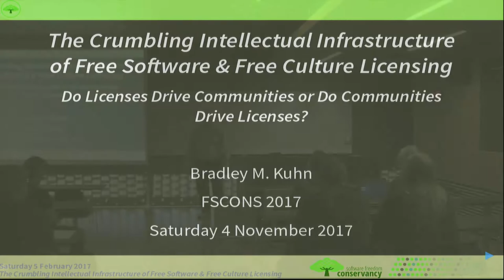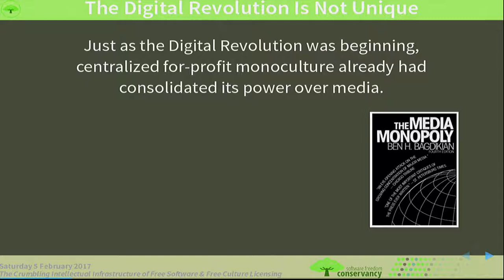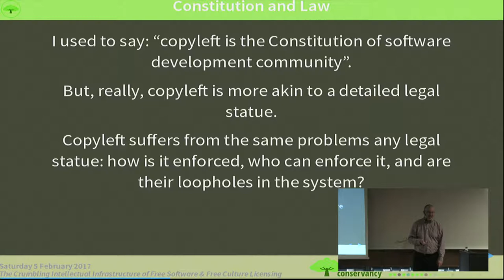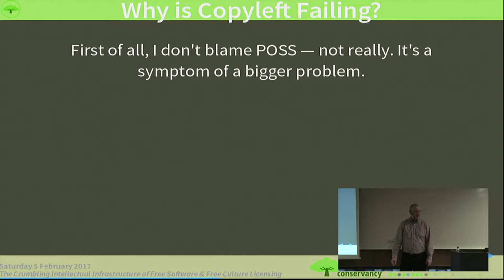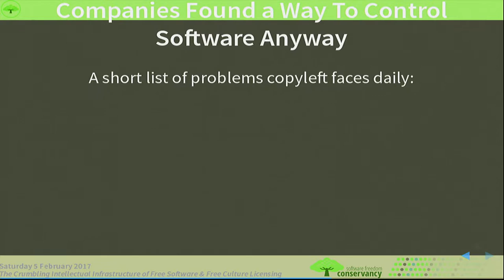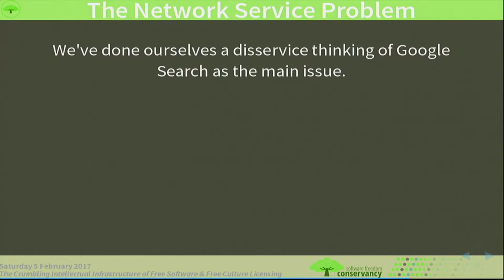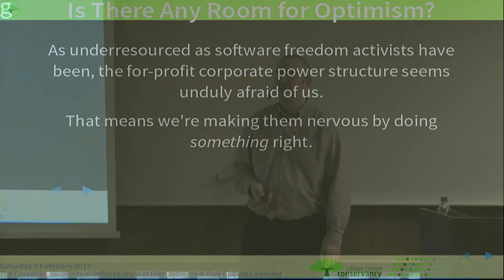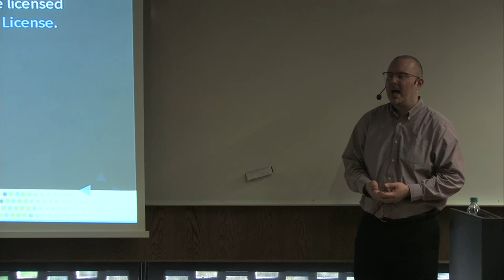FSCONS 2017 - Bradley Kuhn - The Crumbling Intellectual Infrastructure of Free Software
Full title: The Crumbling Intellectual Infrastructure of Free Software & Free Culture Licensing

The license-importance-divide seems almost generational: the older generation cares about licenses and the younger generation does not.  Yet, the historical focus on licensing in Free Software and Free Culture, while occasionally prone to pedantry to a degree only software developers can love, stemmed from serious governance considerations regarding how community members interact.  Most importantly, a license choice of the project bears more heavily than any other decision on the inherent power dynamics that occur within a Free Software or Free Culture community.
    This talk explores both the historical motivations and modern reactions to licensing matters, and digs deep into understanding how the plethora of policy decisions around licensing, including not just the main license choice, but also CLAs, CAAs, promise documents, and even license bullying tactics, have impacted Open Source, Free Software, and Free Culture communities for both good and ill.
The structure of Free licensing, which formed the bedrock for Free Software and Free Culture, remains more fragile than most people realize.  With the advent of for-profit corporate interest in leveraging community-created  freely licensed works, a fervor of excited community response to such interest has weakened community social structures. These structures, which historically supplemented the legally-backed licensing infrastructure to assure community resilience.  Changes in both cultural perception and licensing education will likely be necessary to help rebuild these crumbling foundations.